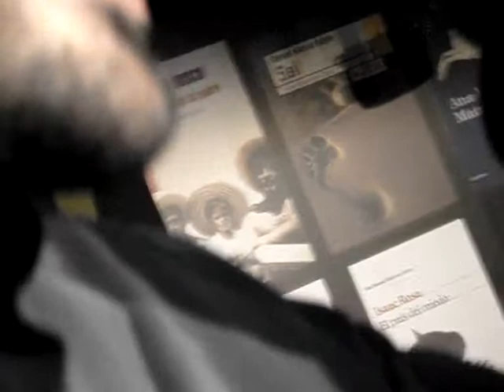Premio Novela José Manuel Lara 2009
Ganador Isaac Rosa, mejor novela 2008 en Seix Barral. Jardines de Cecilio Rodríguez - Madrid - 18 marzo 2009.